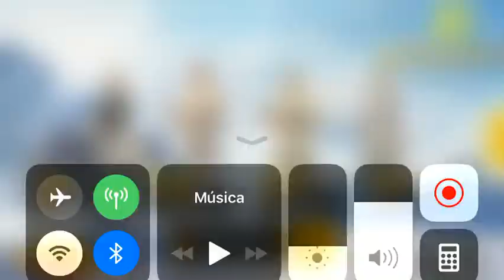Primera partida en Vikendi [PUBG Mobile]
Jugando con amigos la primera partida en Vikendi